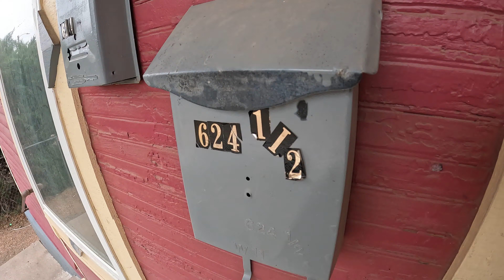624 1/2 W 11th Street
Cozy 1 bed 1 bath studio apartment is in walking proximity to Pueblo's downtown parks and outdoor attractions. Trash and water paid. Move In Ready. No Pets